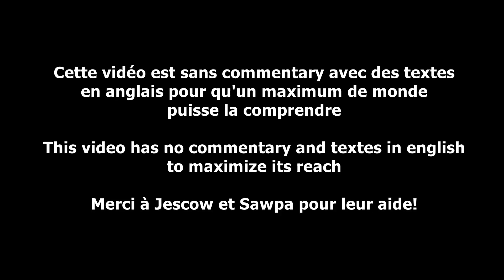[ Tutorial ] Full Guide - House on a Hill (Nailgun, Pack-a-Punch, Free Perk) [ BO3 Custom Zombie ]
Tutoriel pour débloquer le lance-clou, le pack-a-punch, le bouclier et des atouts gratuits dans House ona Hill en Custom Zombie Black Ops 3.

Mon TikTok: @craftot7
Mon Instagram: @craftot7_irl